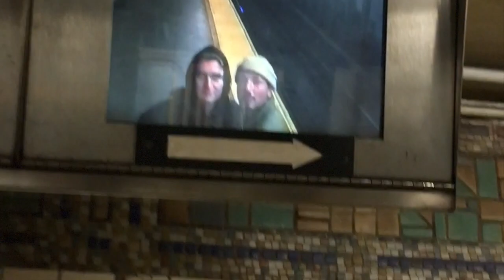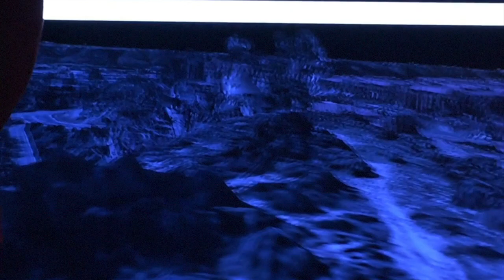big pharma - "starve in manhattan"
song recorded in 2017. video filmed in 2020. for the lovely birds who leave home